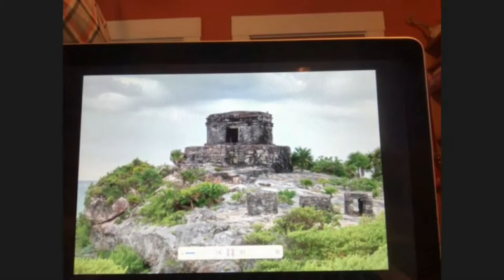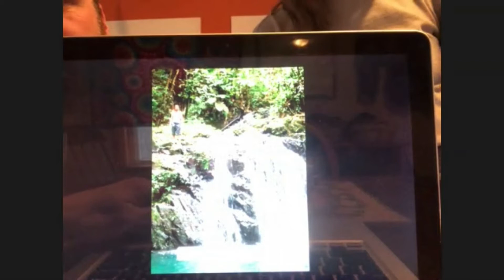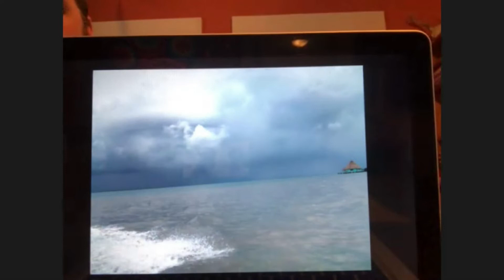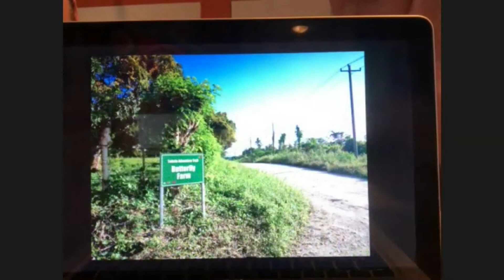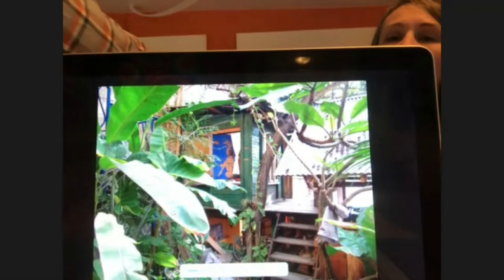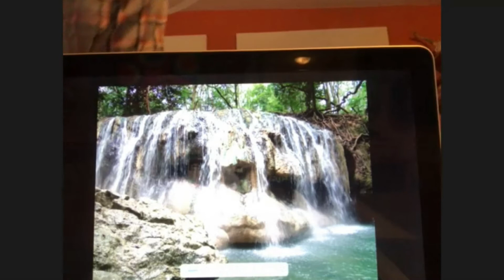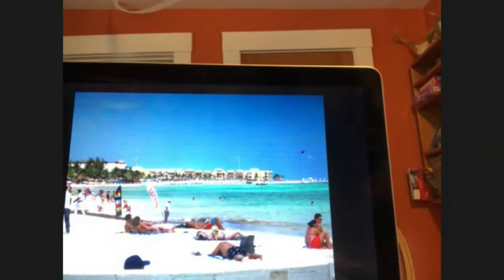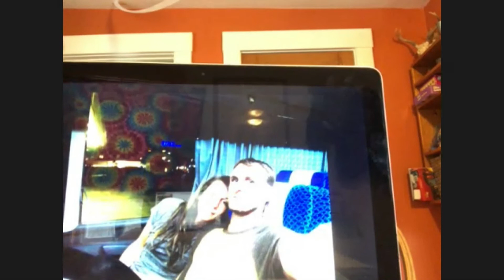Travel Talks - Guatemala (Presented by Ben and Colleen Dove)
A travel talk presentation hosted by Ben and Colleen Dove about their experiences and memories during a trip to Guatemala.

Presented by the Alice L. Pendleton Library.

If you enjoyed this video, please consider watching our channel for more content like this, and keep up to date on our presentations, programming, and presentations at our